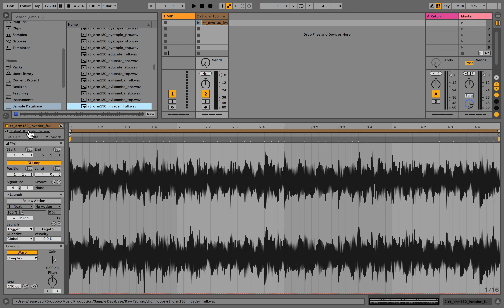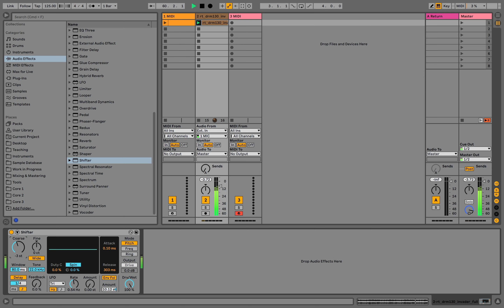Live 11.1 - Wat is er NIEUW?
Vorige maand kondigde Ableton Live 11.1 aan. De nieuwe versie is nog in beta, maar Jean-Paul laat alvast zien wat de nieuwe features zijn die we kunnen verwachten.

00:00 Intro
00:10 Apple Silicon ondersteuning
00:46 Clip eigenschappen
03:10 Devices/Clips uit bestaande projecten importeren via de browser
04:10 CPU monitor
05:11 Align Delay device
06:30 Wavetable High Quality mode
07:58 MIDI Shaper device
09:06 Shifter device
13:06 Outro